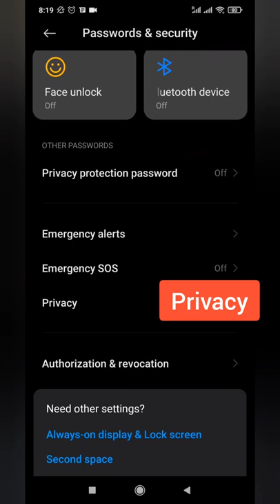Disable SIM card PIN or change SIM PIN Code on Android MIUI 12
Disable SIM card PIN or change SIM PIN Code on Android MIUI 12 Xiaomi smartphone Mi 9.
Also how to enable SIM PIN code.

Any questions?